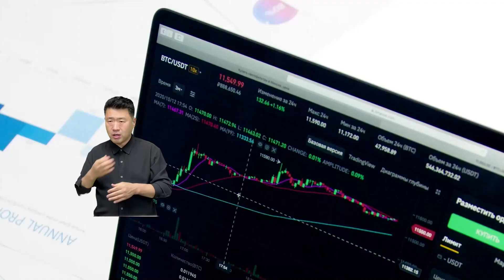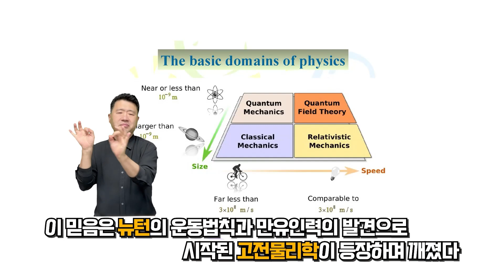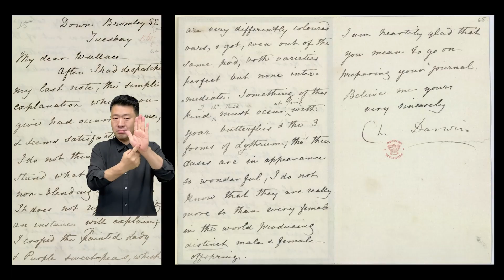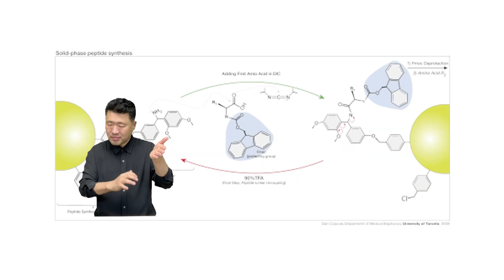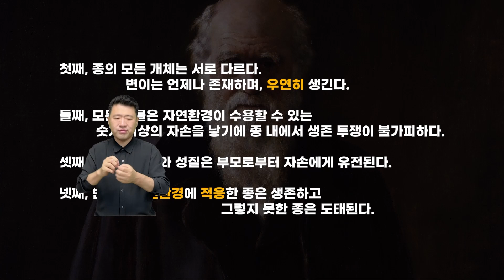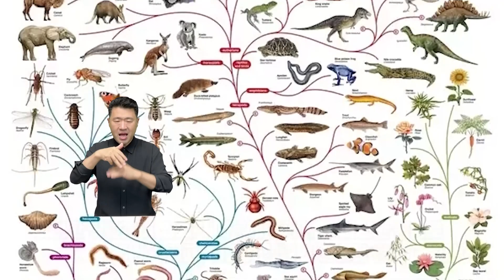[북트레일러] 혼돈의 물리학